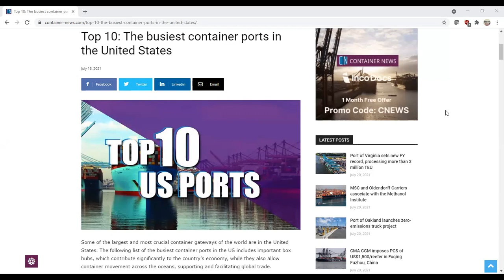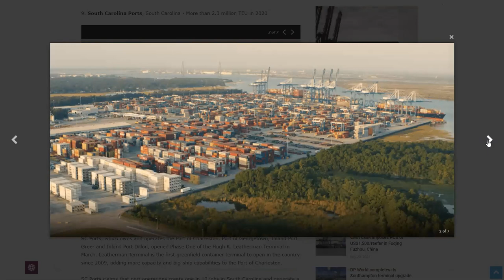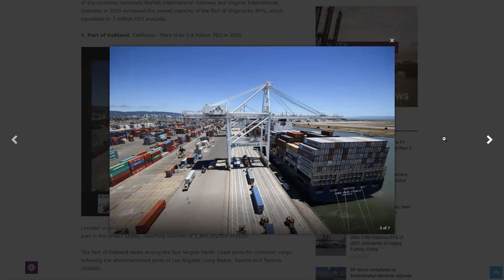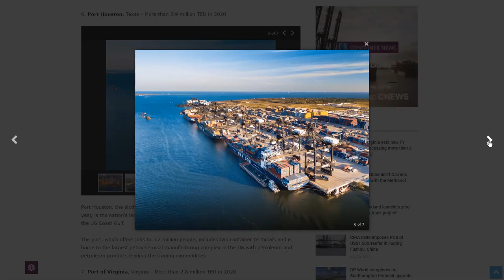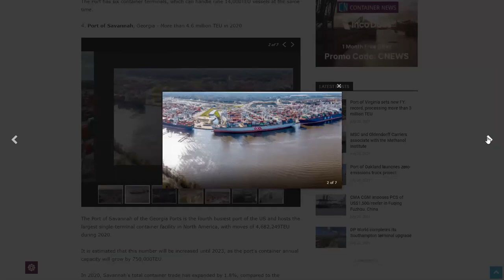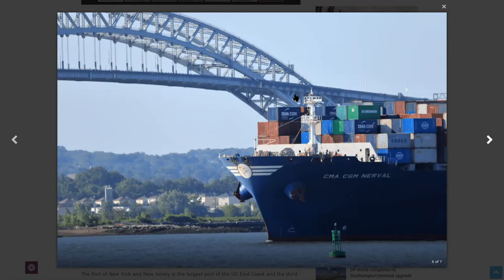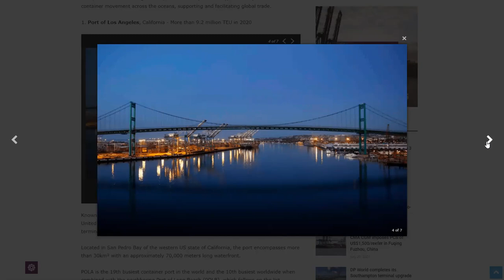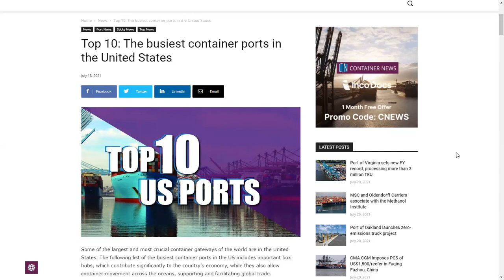Top 10 Container Ports in the United States for 2020 | What's Going on With Shipping?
On this episode of What's Going On With Shipping, Sal Mercogliano - Associate Professor of History at Campbell University, former merchant mariner and adjunct professor of Maritime Industry Policy at the US Merchant Marine Academy - discusses the recent article by Container News on the Top 10 US Container Ports as of 2020.

Top 10: The busiest container ports in the United States